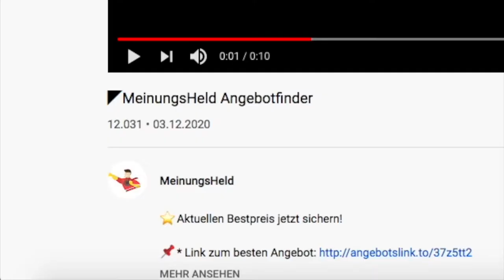🦸‍♂️Bomann TSG 7402 Mini Geschirrspüler – MeinungsHeld Kaufratgeber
⬇️ Unsere Meinung zum Bomann TSG 7402 Mini Geschirrspüler möchten wir euch nicht vorenthalten! Findet hier auch das aktuelle Angebot:⬇️
🧨 *Zum Angebot und Preis prüfen

Wie gut ist der Bomann TSG 7402 Mini Geschirrspüler? Dieser Mini Geschirrspüler macht mit seinem modernen aber kompakten Look auf sich aufmerksam. Er ist mit einer kleinen Kapazität von 2 Maßgedecken ausgestattet und eignet sich deshalb hervorragend für Ferienwohnungen, Wohnmobile, kleine Single-Küchen und beim Camping.

Ansonsten ist das Spülgerät noch mit einer 24 h Startvorwahl ausgestattet und mit einem LED-Display, auf dem Sie die Restlaufzeit ablesen können. Viele loben an diesem Tisch-Geschirrspüler, dass er sehr leise sei und sind auch mit der Spülleistung zufrieden. Der Geschirrspüler verfügt nicht über Aqua-Stop. Bei den negativen Rezensionen geht es vornehmlich darum, dass die Maschine bei einigen vorzeitig kaputtging.

Intro:

Remix: Yellow Claw & Flux Pavilion - Catch Me (WY Flip)
Titel: Catch Me (feat. Naaz) [Candlelight Remix]
Künstler: Yellow Claw & Flux Pavilion
Album: Blood For Mercy (Remixes)